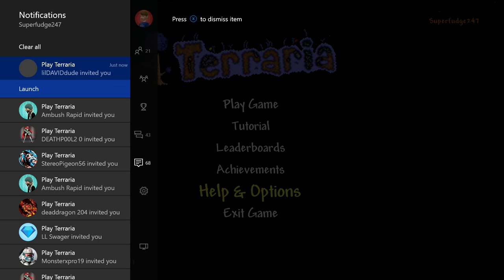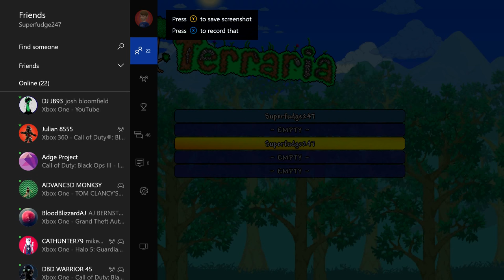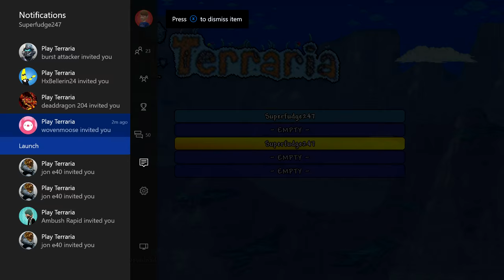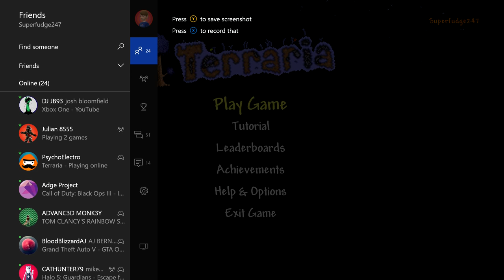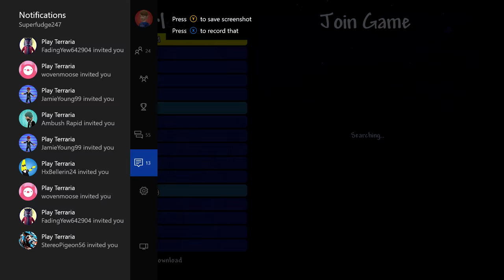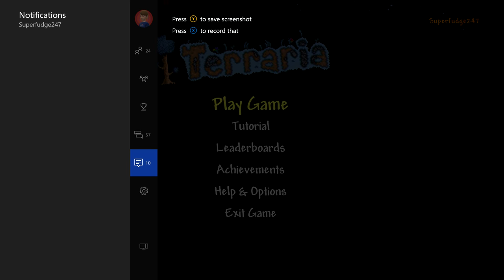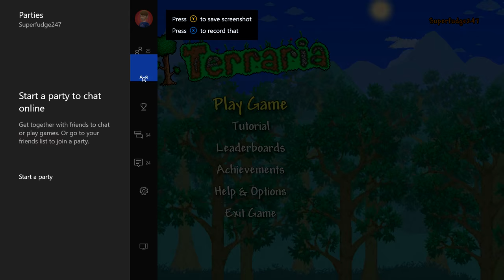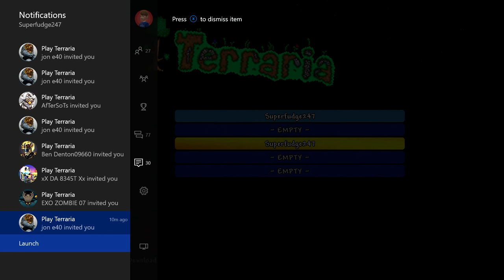Terraria Xbox One Items Giveaways/Dropoffs - Invite Me! [18]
Welcome back to another Terraria item dropoffs video
I Hope you enjoy sit back and relax

I do dropoffs every Sunday at 7PM GMT
Please only send one invite and do not spam
so I can make this as fair as possible thanks

Warning Spammers will be banned

My Classes

Mage - All Magic Items With Hearts and much more
Ultra - A Bit of Everything
Armor - Mainly Armor Has some swords
Blocks - Most Blocks so other accessories

My Gamertag Superfudge247